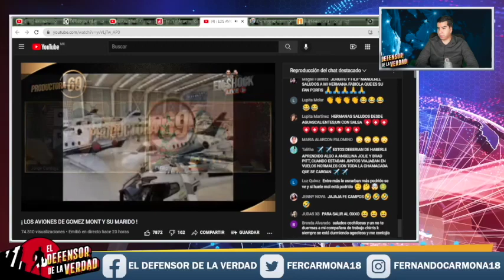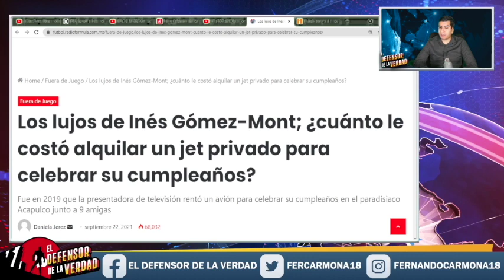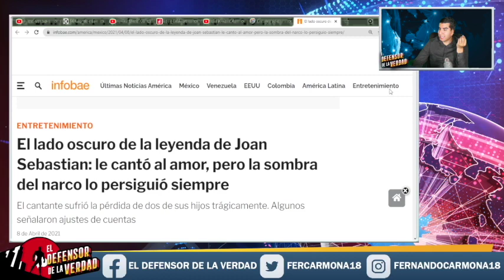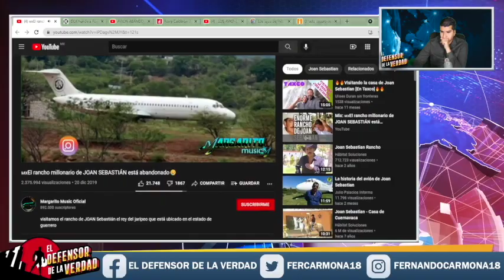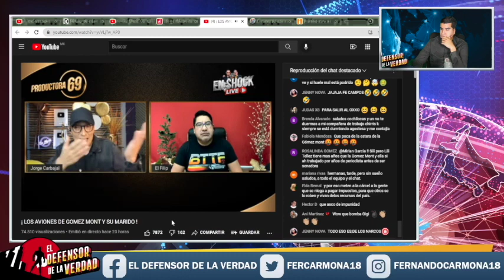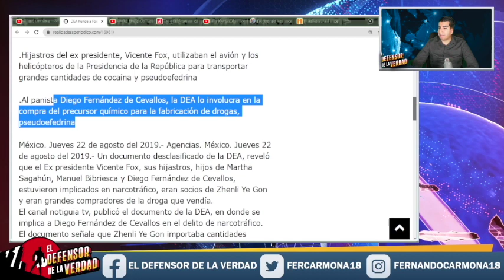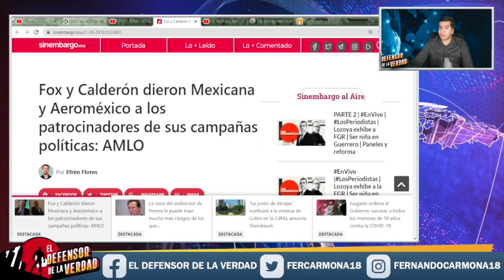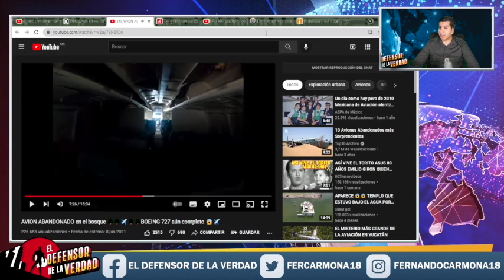Irrumpen En Hangar De Gómez Mont!Estaba Repleto De Aviones Donde Trasladan Merca Para Borolas yDiego